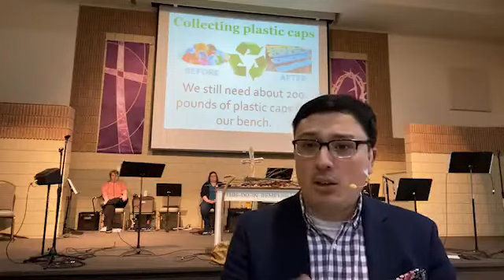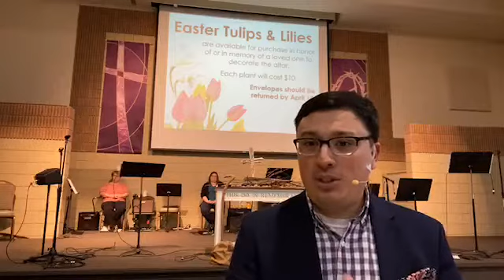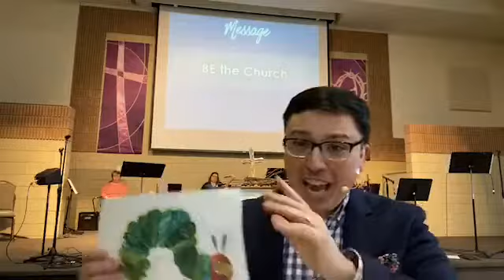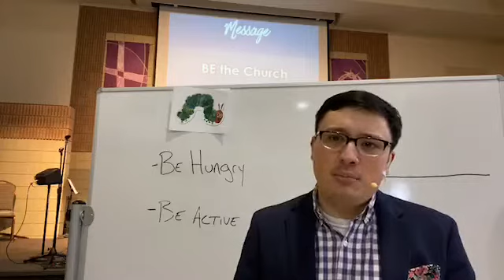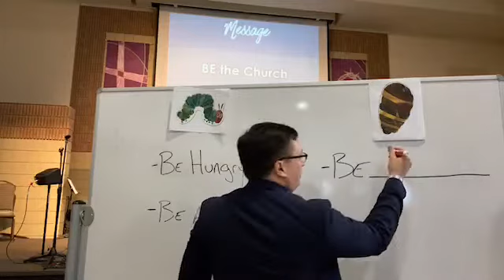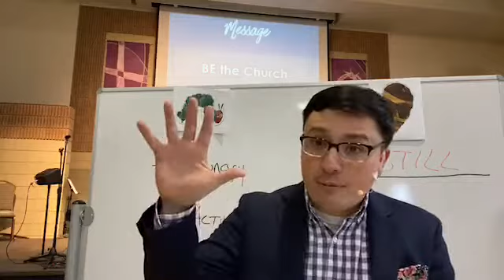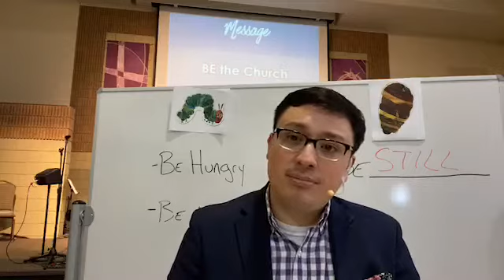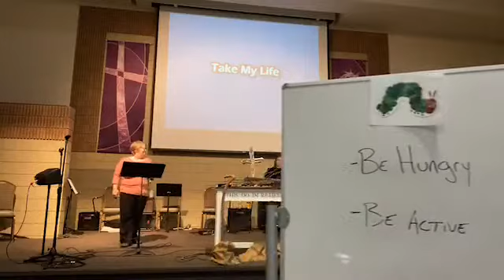200329 Ridge 11am worship